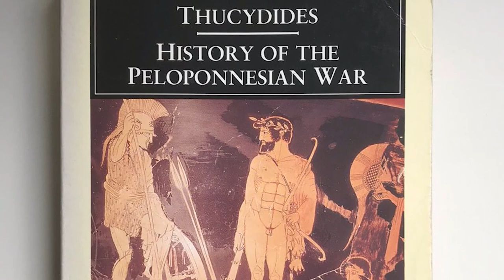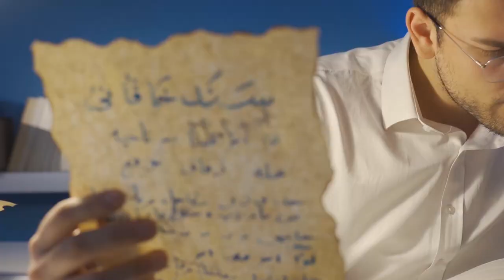Secrets of Thucydides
We begin our journey in the city of Athens, where Thucydides was born around 460 BCE into a wealthy and influential family. His father, Olorus, was a prominent Athenian citizen, and it's believed that his family had connections with the ruling aristocracy. As a young man, Thucydides received a thorough education in the arts, literature, and philosophy, which would later influence his historical writing style.
egyptian symbols
egyptian language
egyptian language
egyptian pyramid
ancient egypt